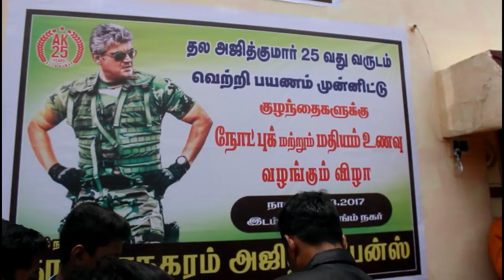விவேகம் வித்தியாசமான கொண்டாட்டம் மதுரையில்